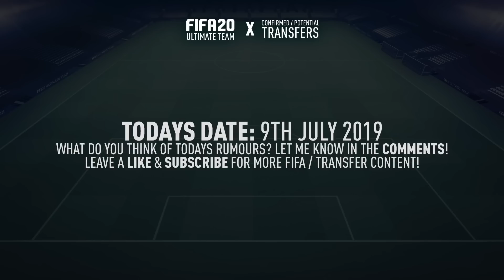FIFA 20 SUMMER TRANSFERS! CONFIRMED DEALS & RUMOURS! w/ NEYMAR, FERNANDES, MALCOM & MORE!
In this video I am showing some SUMMER TRANSFERS! CONFIRMED DEALS & RUMOURS! This video includes NEYMAR TO BARCELONA, BRUNO FERNANDES TO MANCHESTER UNITED, MALCOM TO EVERTON & MORE!